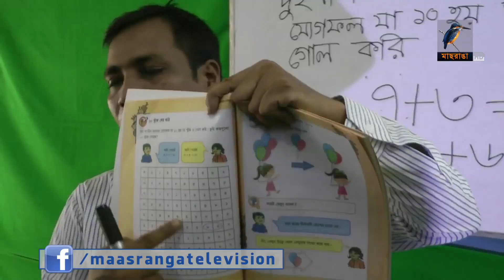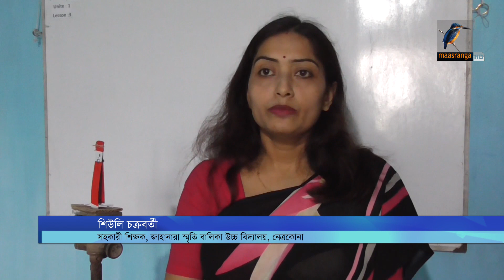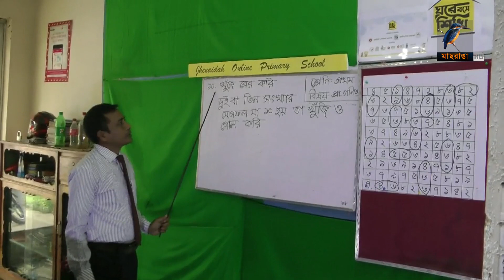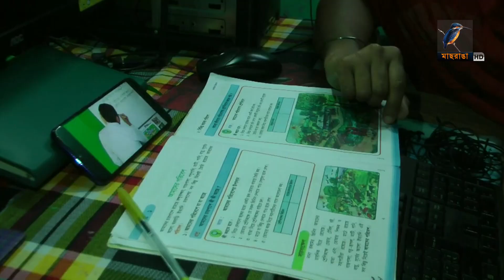করোনায় দেশের বিভিন্ন জেলায় প্রাথমিক থেকে মাধ্যমিক স্তর পর্যন্ত অনলাইন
করোনায় দেশের বিভিন্ন জেলায় প্রাথমিক থেকে মাধ্যমিক স্তর পর্যন্ত অনলাইন কিংবা সংসদ টিভিতে পাঠদান কার্যক্রম চললেও প্রান্তিক জনগোষ্ঠীর শিশুরা বঞ্চিত হচ্ছে।